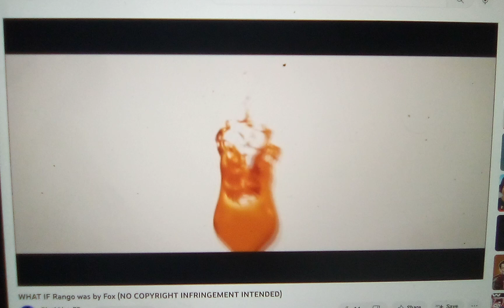20th Century Fox/BlindWink Productions/Nickelodeon Movies (2011)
WHAT IF 20th Century Fox (aka 20th Century Studios) distributed Rango instead of Paramount Pictures?

Movie Release Date: March 4, 2011 (USA)